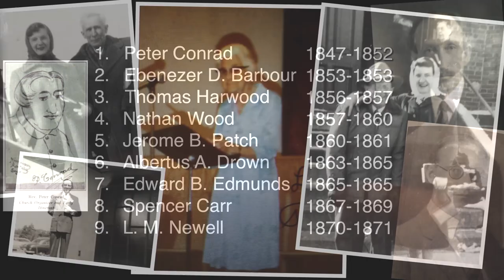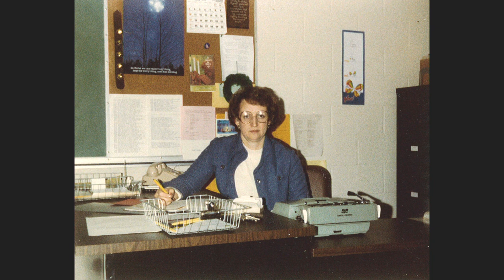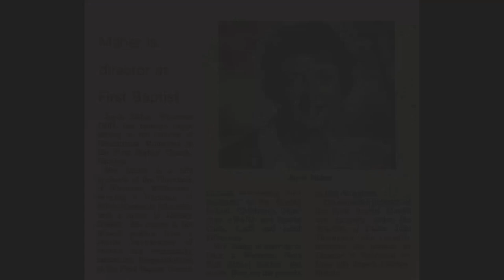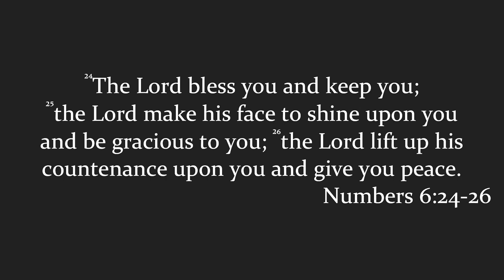Honoring Dale and Joy Maher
On Sunday, February 3rd, 2019, Pastor Dan Gunderson Honored Dale and Joy Maher for 50 years of membership at Walnut Hill Bible Church and the faithful servants they have been blessing the whole church family.